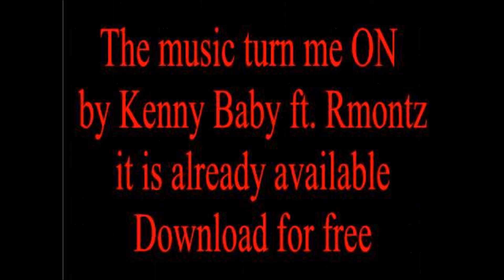You turn me ON-Kenny Baby ft.. R.montz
This music will come in Kenny Baby's album.
Hope music records label.